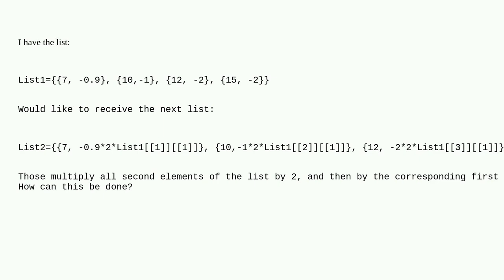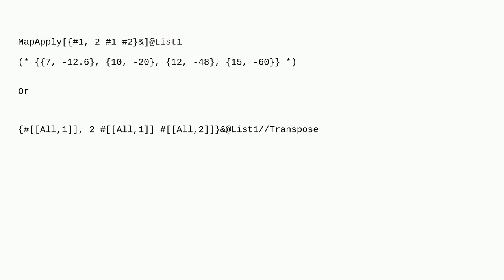Mathematica: Multiplying certain list elements by certain numbers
Multiplying certain list elements by certain numbers

A special thanks goes out to the awesome community

  list-manipulation